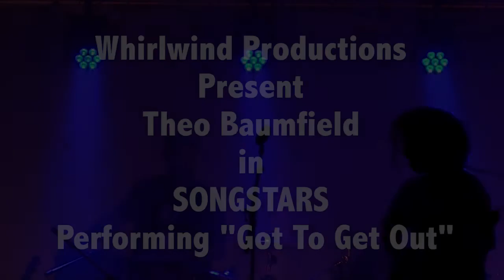Theo Baumfield - Got To Get Out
Theo Baumfield performing Got To Get Out in SONGSTARS 2015 in Queenstown, New Zealand.   Director Margaret O'Hanlon, Producer Nigel Hirst